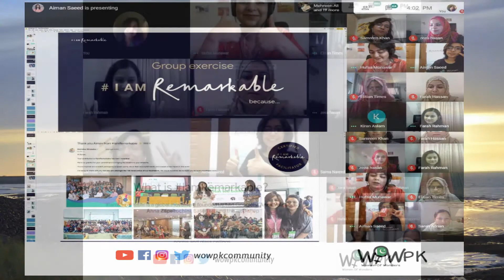IamRemarkable Workshop by Google ║Testimonials ║WOWPK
Watch the video testimonials of the remarkable participants of IAMRemarkable Workshop by Google. The workshop was held for Pakistani women on 23rd August, 2020 by WOWPK supported by Women Techmakers Islamabad and GDG Islamabad. The presenters of this event were two Women Techmakers themselves, from Islamabad, Aiman Azfar and Hafsa Munawar who are Google Certified Gold Tier facilitators for these workshops. It was attended by 36 women from various career fields.

The ‘I am Remarkable’ Workshop is a global initiative by Google aiming to develop confidence in women and underrepresented groups to celebrate and promote their achievements in their workplaces and in life in general.

Through this workshop, the facilitators tried to challenge these norms and create a general acceptance amongst the participating women to not only think about their personal and professional achievements but also promote them. This was done through an interactive 6 minute activity after which some participants volunteered to celebrate their achievements with others. This activity not only allowed the participants to self-reflect on their skills and achievements but many admitted to the fact that they, themselves were not aware of their own positive attributes and accomplishments.
Researchers have found that people who feel uncomfortable self-promoting are likely to fall behind their more vocal peers.
By challenging the social perception around self-promotion, one can actually play their part to prevent racial and social discrimination in societies, and help create an environment of diversity and general acceptance amongst all genders, racial groups and communities.
WOWPK – Women of Wonders Pakistan, a community of Pakistani women innovators, change makers and role models, is already working towards highlighting and acknowledging the efforts of the wonder women of Pakistan and works for their career advancement through skill development.